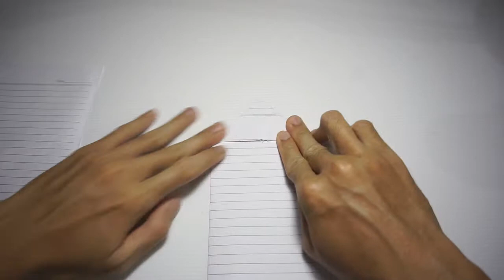Cara mudah buat Pesawat origami ll kertas lipat mudah